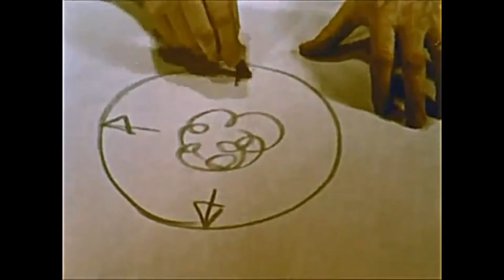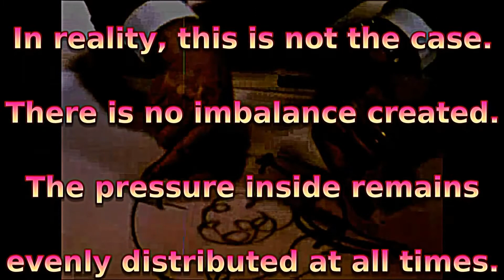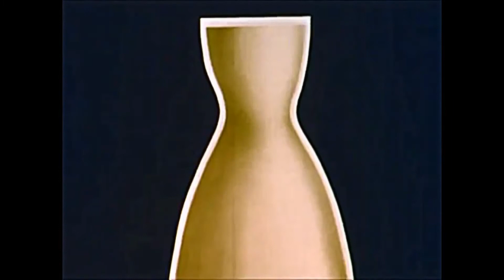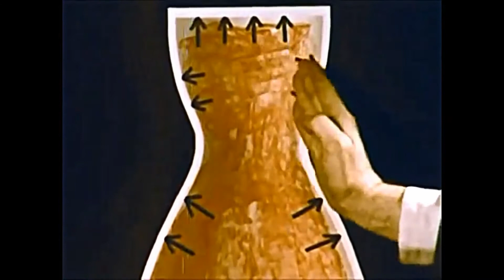Warum Raketen und Steuerdüsen im "Weltraum" nicht funktionieren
Wer Zweifel an der Ausführung hat , kann es gern selbst überprüfen.
Video von Idongesit sam